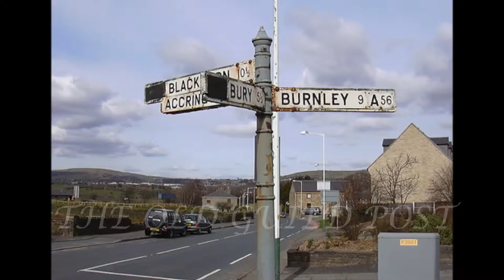PHOTOS OF EDENFIELD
documentory